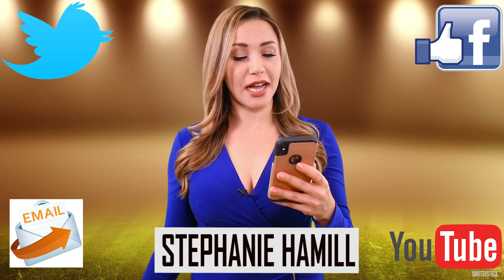Daily Caller Reporters Read Hate Mail #2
Daily Caller reporters read hate mail. Some of the comments and messages they receive are shockingly rude.
Whatever happened to tolerance?